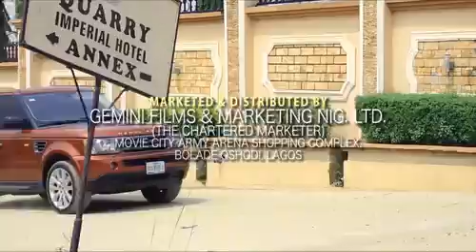OJO AYO | A FILM ODUNLADE ADEKOLA | JIDE KOSOKO | BOLAJI AMUSAN | LOLA IDIJE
The struggle between lovers started when the father in law refuse to bless their marriage and also give go-ahead for the wedding plan. A Romantic love story with a twist and struggle. Very very educative.